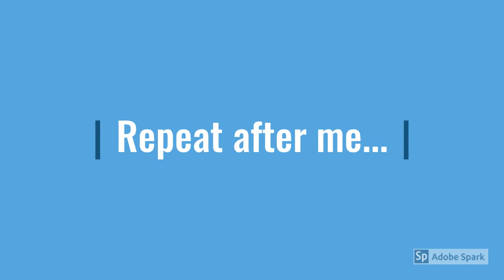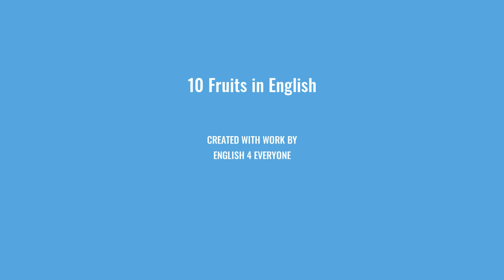Learn English || Learn the names of 10 fruits in English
Learn the names of 10 fruits in English and how to pronounce them properly,  from a native British English teacher!